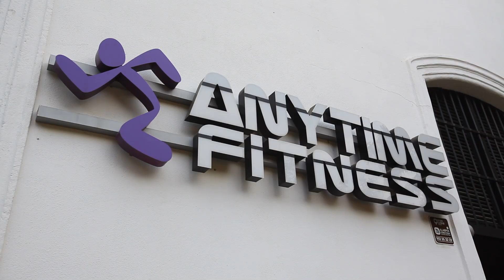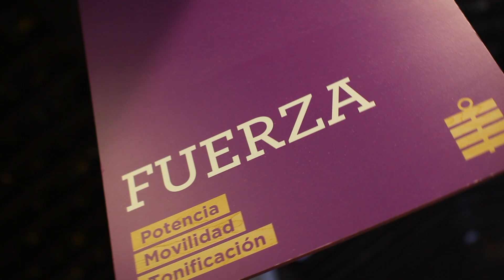P13fit - Master Class Anytime Fitness Jerez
Master class del método P13fit realizada en el gimnasio Anytime Fitness Jerez por Jose Manuel Pinto "Wahin"
Canción usada para la coreo 1:
Prendido en tus caderas (Pinto "Wahin" ft Miguelate)
Enlace canción Spotify: